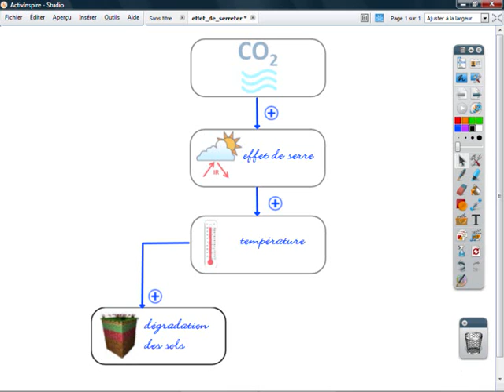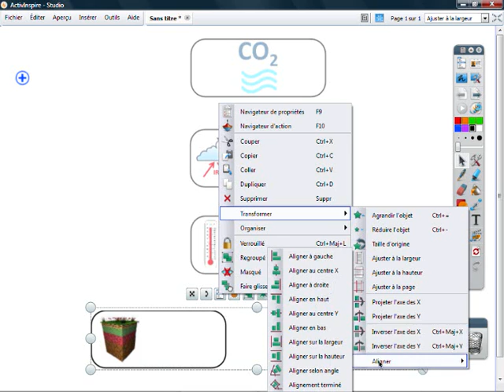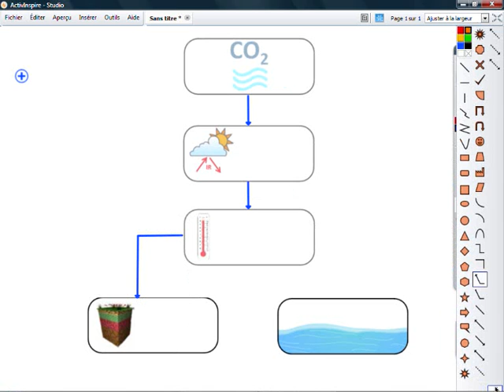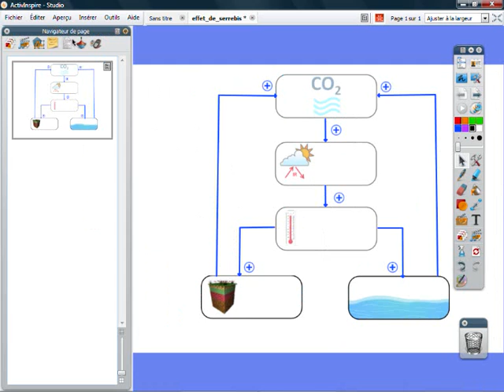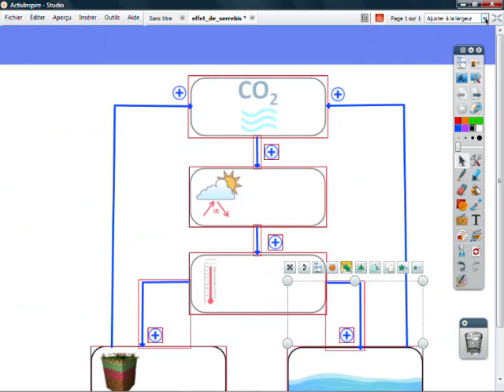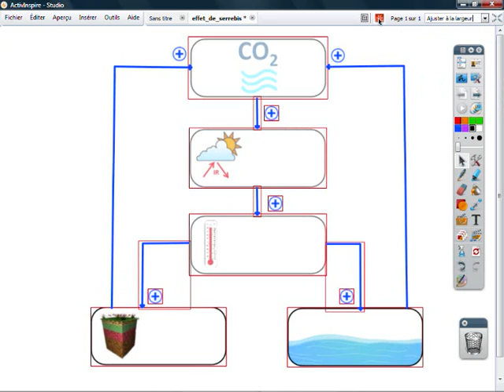Fiche 10b - L'effet de serre VERSION 2 - ActivInspire Promethean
Le logiciel ActivInspire permet de programmer des événements dans une page de paperboard. On peut ainsi faire apparaître progressivement les éléments d'un schéma que l'on complète au fur et à mesure.